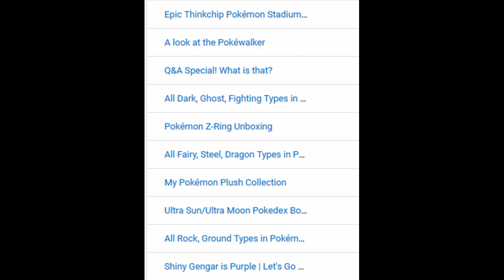MrChabry Year in Review: 2019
We look at the year in review